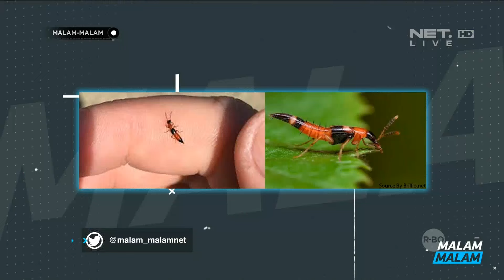Namanya Juga Live, Lagi Ngobrol Malah Disemprot Fogging (2/4)